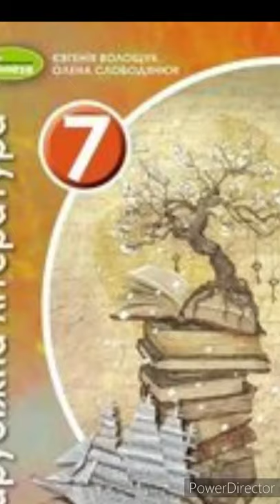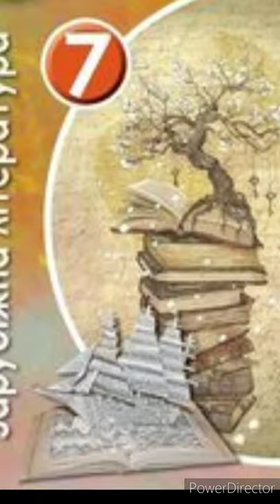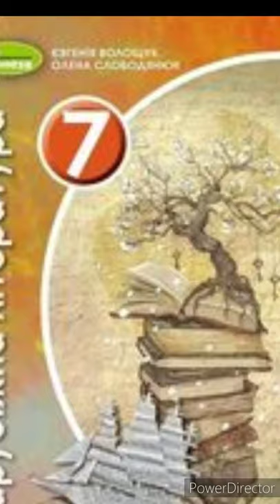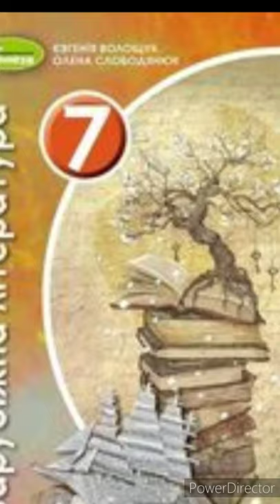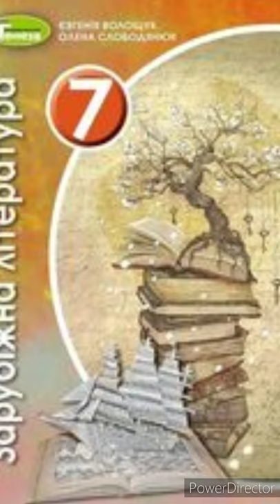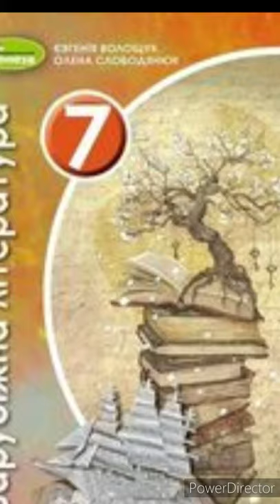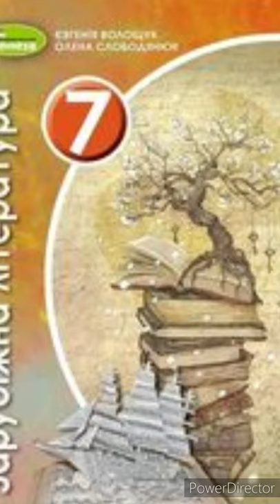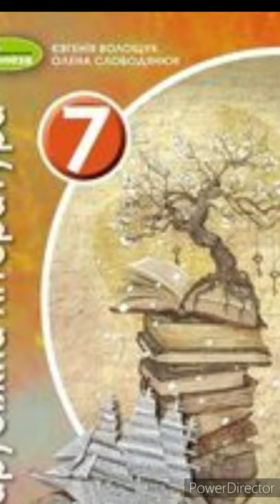7 клас. Зарубіжна література//"Айвенго."//Скорочено//Розділ 13